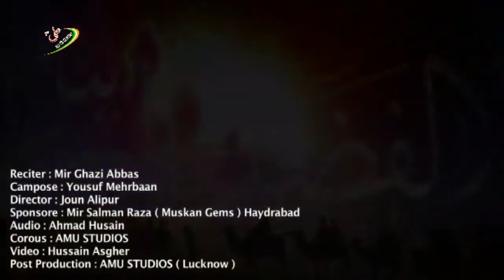Mir Ghazi Abbas 2019 | Nohay 2018-19 | Kaise Beemar Chalega | 1440 Hijri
Mir Ghazi Abbas 2019
Mir Ghazi Abbas 2018-19
Nohay 2018-19
1440 Hijri
Media Partner: Ali CD Centre INDIA